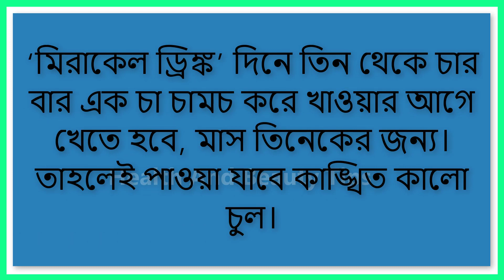পাকা চুল কাঁচা করতে খাওয়ার যে মিশ্রণটি খুব দ্রুত কাজ করে || পাকা চুল কালো করার উপায়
ধন্যবাদ
অনেক ছেলেই কাঁচা-পাকা চুল নিয়ে বয়সের তুলনায় ভারিক্কি একটা ভাব নিয়ে ঘুরে বেড়ালেও মেয়েরা যেন এ নিয়ে একটু বেশিই বিপদে পড়ে। দুই-একগাছি চুলে পাক ধরলেও সেটা সামলানো হয়তো অত ... ব্যবহার করে পাকা চুল ঢাকার চেষ্টা করাই ভালো। ঘরে বসে নিজেই নিজের পাকা চুলের সমস্যা দূর করার এমন  সহজ ১ টা উপায় তুলে ধরা হলো এখানে।